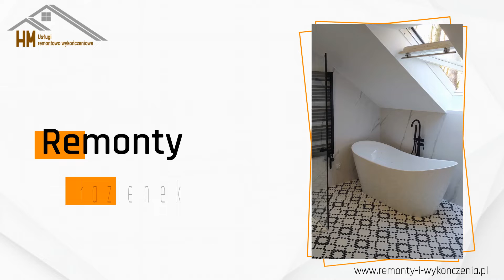Remonty mieszkań i domów Opoczno HM Mariusz Huta Usługi Remontowo- Wykończeniowe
RemontyMieszkańIDomów, a także apartamentów i niewielkich lokali użytkowych, remonty kuchni i łazienek oraz wykończenia wnętrz, to główna działalność firmy HM Mariusz Huta Usługi Remontowo- Wykończeniowe. Oferta obejmuje m.in. prace tynkarskie i glazurnicze, zabudowy GK i wielopoziomowe podwieszane sufity, układanie paneli podłogowych, malowanie i tapetowanie ścian, montaż stolarki otworowej i budowlanej, biały montaż, bezpieczne przeróbki instalacji wodno-kanalizacyjnej oraz instalacji elektrycznej. Oferta skierowana jest do klientów z całego kraju ze szczególnym uwzględnieniem terenu Warszawy i okolic.

Więcej informacji dostępnych jest pod telefonem.